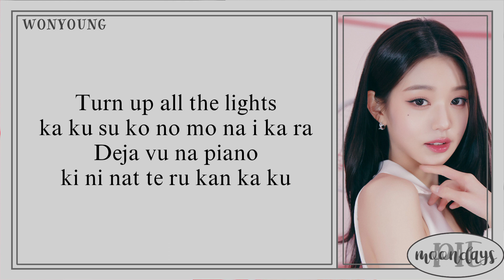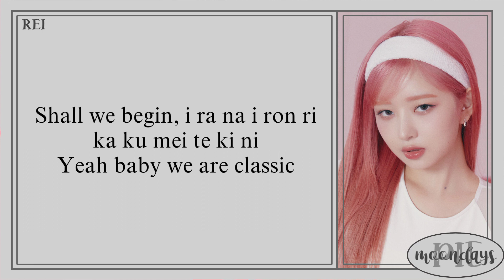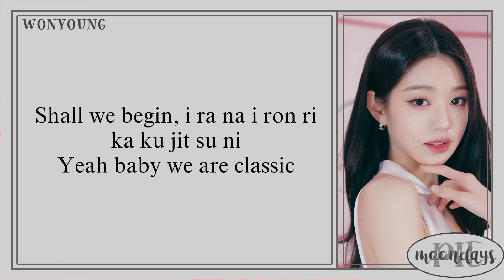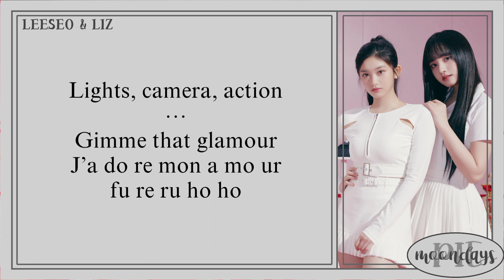IVE (アイヴ) - Classic 'Easy Lyrics'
Info -,

Track : Classic

Album : IVE (アイヴ) 'WAVE'

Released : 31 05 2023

Artist : IVE (アイヴ)

Member : Gaeul, Yujin, Rei, Liz, Wonyoung, Leeseo